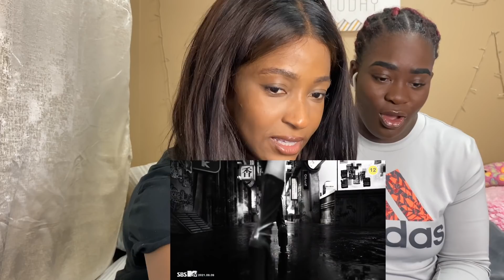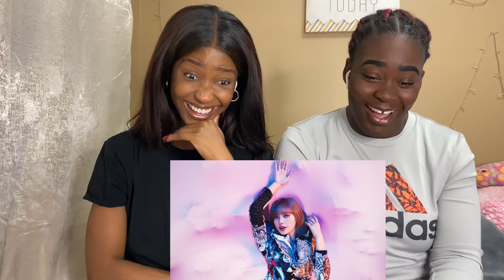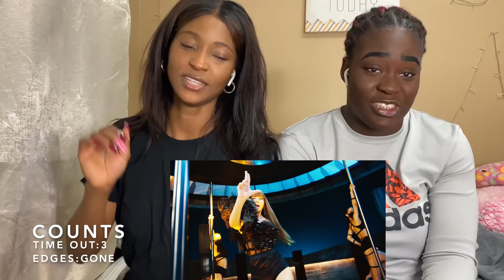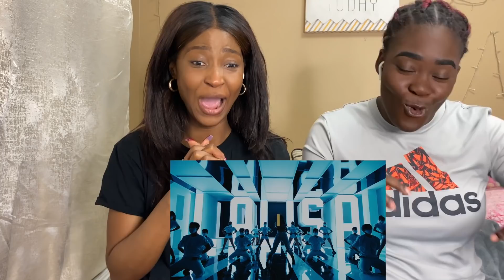LISA - 'LALISA' M/V REACTION | (Everything was a masterpiece )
Here is our reaction to LISA- LALISA M/V
Tell us what other videos to react to in the comment. We really love your support.

Watch other reaction videos in our Youtube Channel